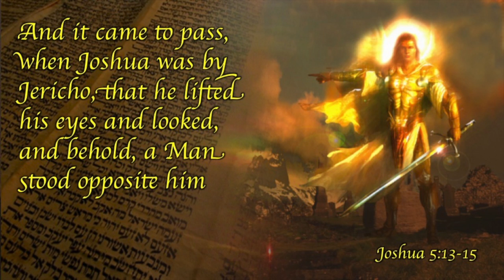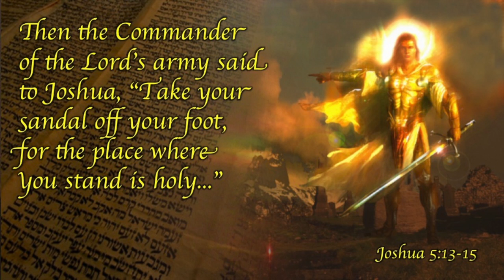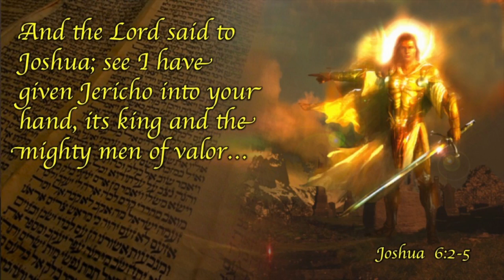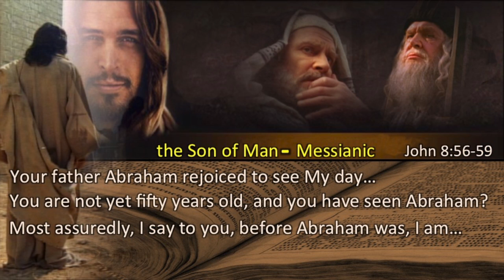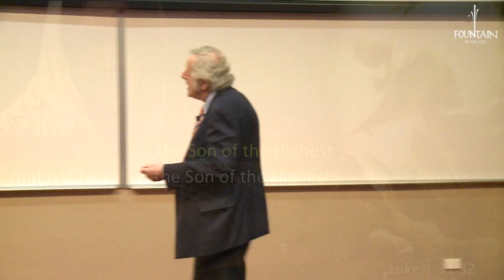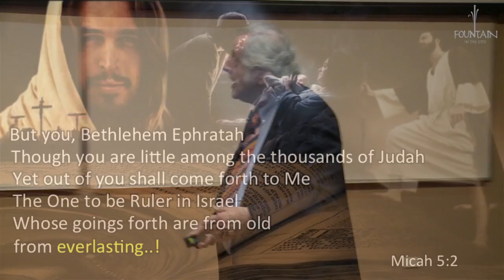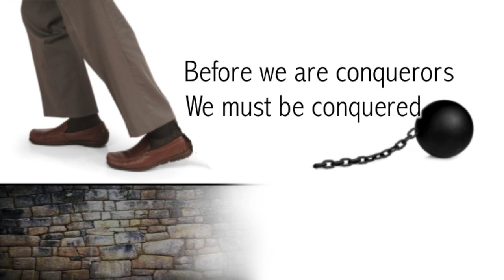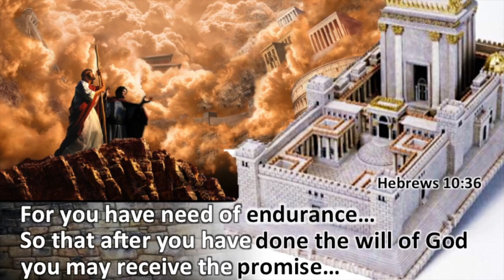The Walls Will Fall - Barend Nieuwstraten (12 July 2014)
"Like Joshua of old, we should not focus on the wall, but on the Commander of the army of the Lord..."